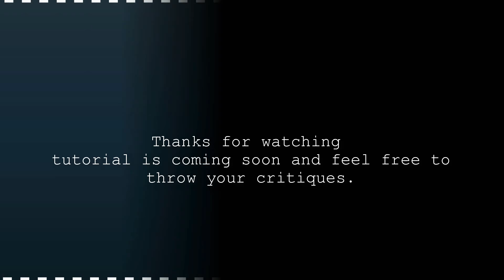Golden fish animation in blender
This is just plain render for the faster rendering . I hope you guys like this and feel  free to let know critiques these most valuable for me . Please say tune with us tutorial is coming soon